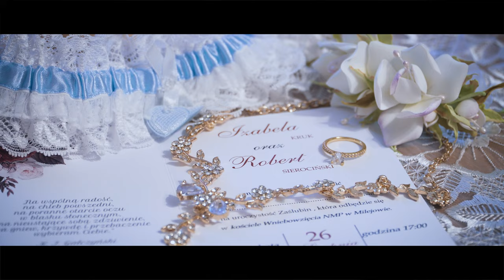🎬 Teledysk ślubny 🕊 Izabela i Robert